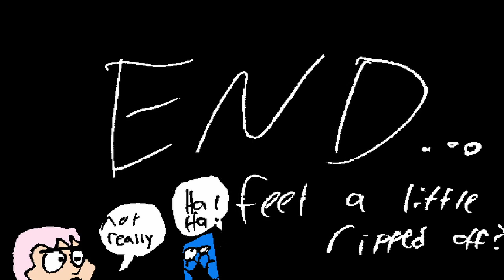Block Frog Rips Off Block Frog Quickie 4 - Amusement Barf